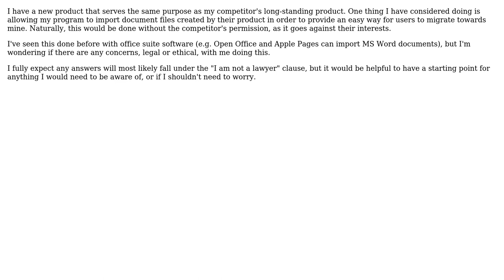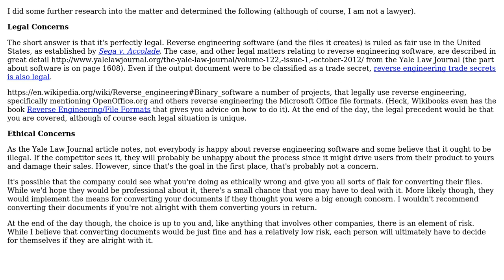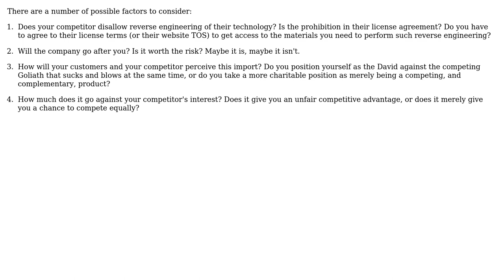Are there Any Concerns with Importing Document Files From a Competing Product?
Software Engineering: Are there Any Concerns with Importing Document Files From a Competing Product?

With thanks & praise to God, and with thanks to the many people who have made this project possible! | Content (except music & images) licensed under CC BY-SA | Music | Images & others | With thanks to user Thunderforge user Robert Harvey and the Stack Exchange Network Trademarks are property of their respective owners. You are responsible for your own actions.